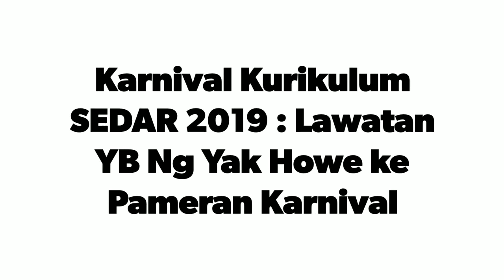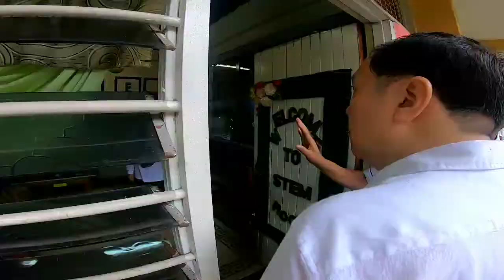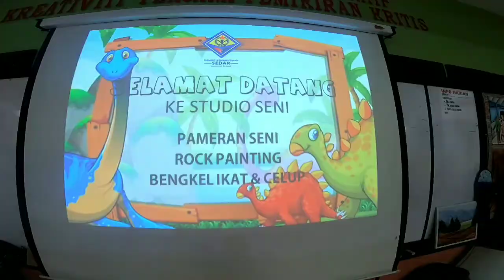Karnival Kurikulum SEDAR 2019 : Lawatan YB Ng Yak Howe ke Pameran Karnival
Pameran yang sangat meriah. Banyak informasi2 berguna kepada pelajar dan pengunjung yang berkunjung ke pameran tersebut. Bagi saya ia sangat bermanfaat kepada pelajar. Tahniah semua warga SEDAR!!